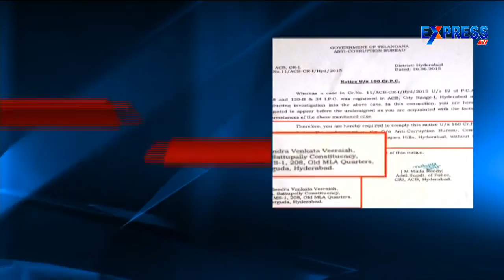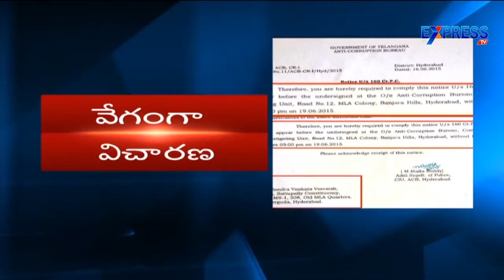ACB Serves Notice To Another TDP MLA Sandra Venkata Veeraiah | Express TV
ACB issued notices to another TDP MLA Sandra Venkata Veeraiah | Express TV